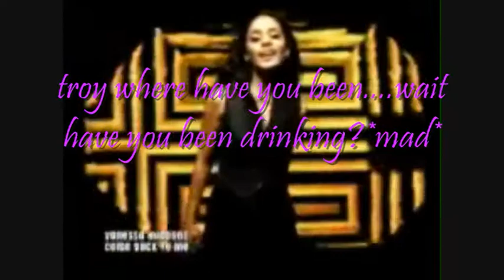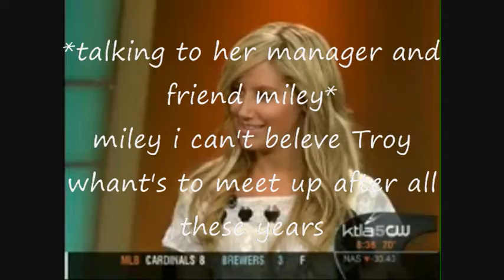levin part 1 (Troypay story) PLS WATCH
15 comments for the next one!